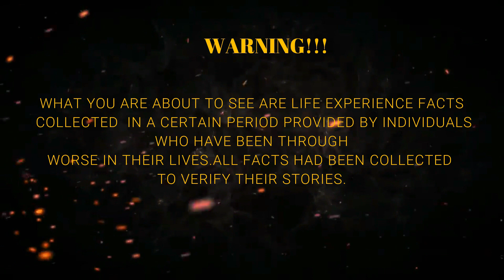ULOYIKO EXTREME S01E01 I VUYANI NGAMLANA I WITCHCRAFT I PHILLIPI TV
Vuyani Ngamlana explain further about witchcraft and the underworld where he was kept.